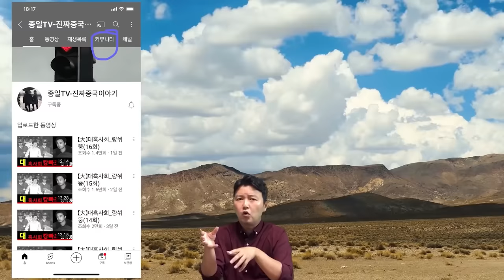【大】대흑사회_량쒸뚱 통합본